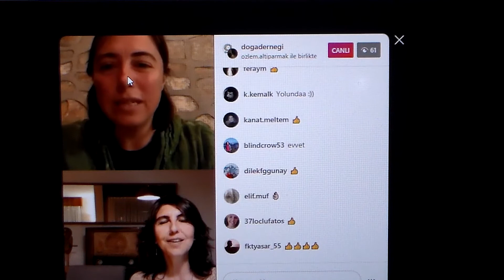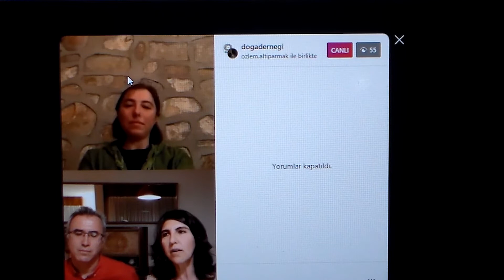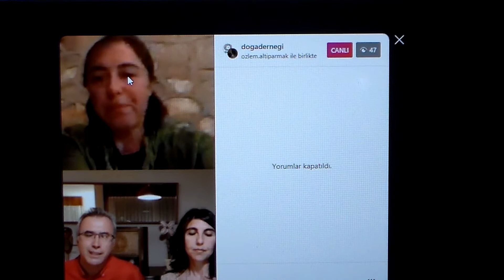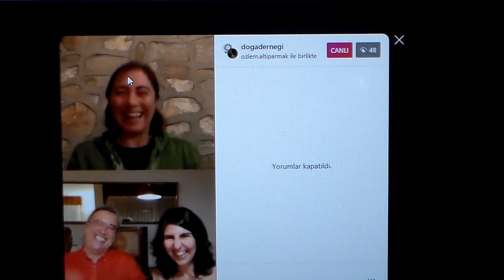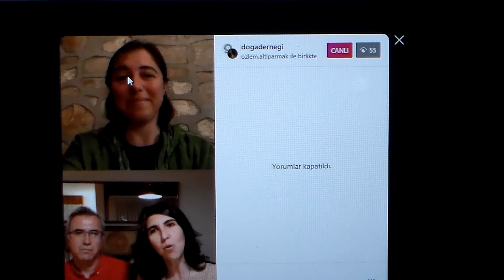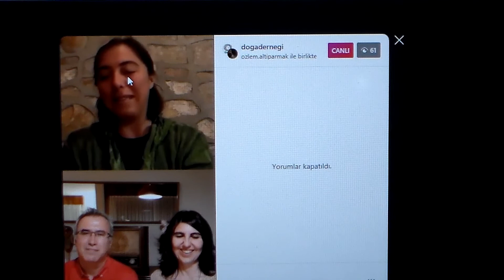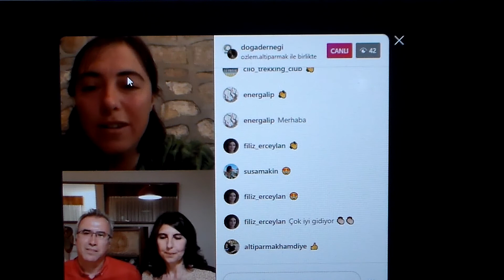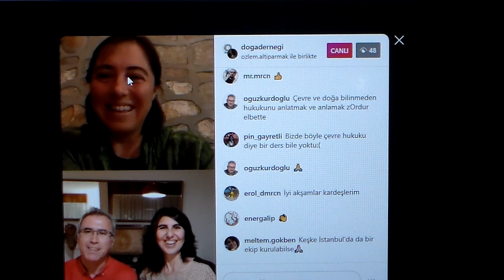DoğaSohbetleri: Doğa Hakkı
Tüm canlılar için evrensel uyumun kaynağı olan doğa hakkı üzerine 1 Mayıs 2020 tarihinde gerçekleştirdiğimiz Instagram canlı yayını.